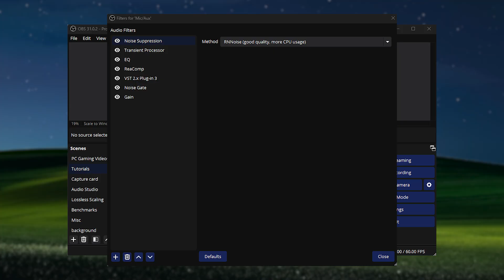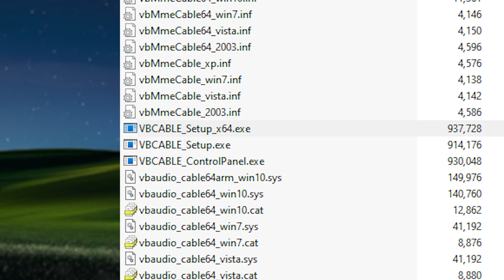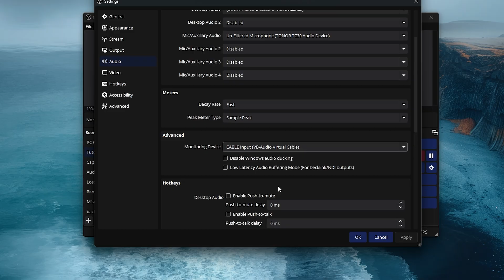Make Your OBS Mic Work in Discord, Games & More!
In this video, I’ll show you exactly how to use your OBS mic anywhere — not just inside OBS Studio. You’ll learn how to route your filtered audio to games, chat apps, or recording software easily, without any confusing setup.